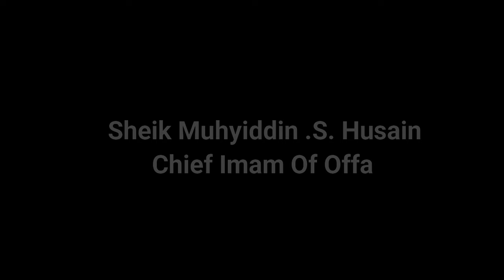1445/2024 RAMADAN PALACE TAFSIR DAY 5/RAMADAN DAY 9 By Imam Agba Offa.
@Olofa's Palace.